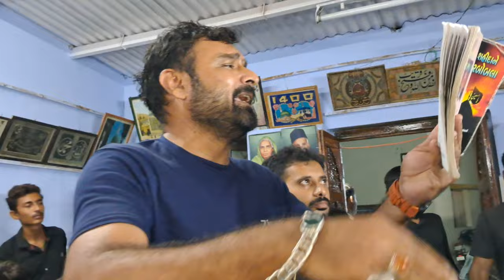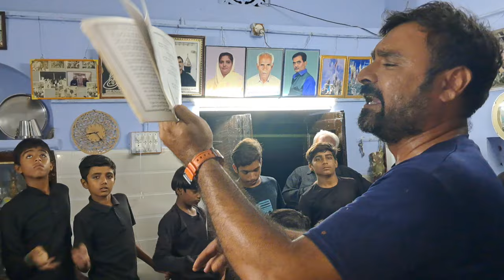khambhat Azadari 2024 | nohay matam 🎤 Aga Zahir abbas | khambhat muharram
All rights of the video production is reserved for GULF Of CAMBAY OFFICIAL. You are not allowed to re - upload our video again on any platform, if you will do this, we will surely claim a copyright for every upload.